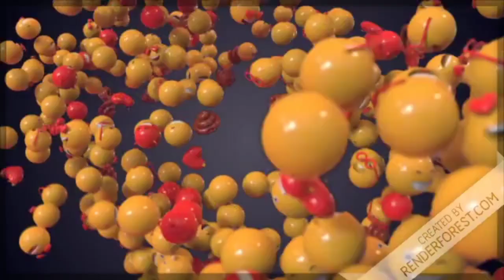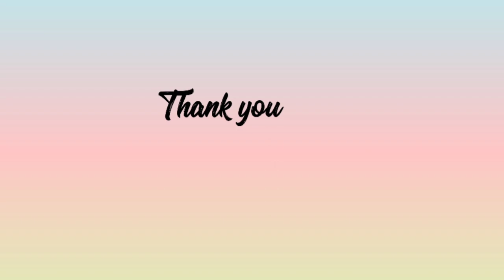500 സബ്സ്ക്രൈബേർസ് സ്പെഷ്യൽ പൈനാപ്പിൾ കേക്ക് pineapple filled cake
Episode 67

Sugar 5 tablespoon + 1/2 cup

Egg 3

Milk powder 2 table spoon

Vanila extract 1 teaspoon

Badam  (optional)

pineapple cake recipe#pineapple recipes#pineapple cake#